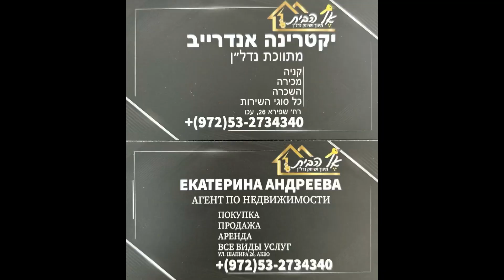Продажа квартиры в Акко. Дерех Арба, 44. 2 спальни, салон.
Продается квартира в центре Акко, 5 минут до центральной автостанции, столько же до станции железной дороги. Вся необходимая инфраструктура.